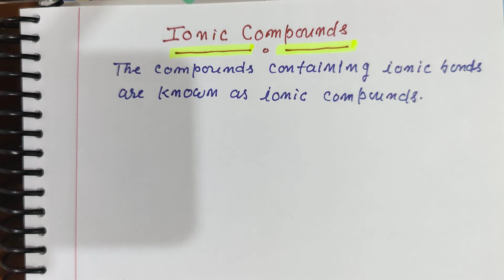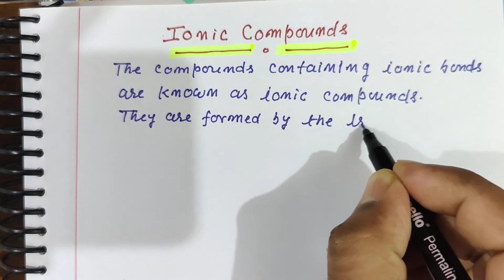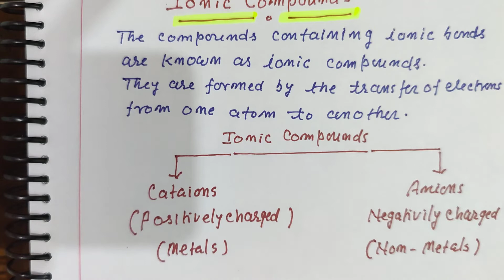IONIC COMPOUNDS//IONIC COMPOUNDS CLASS 10TH//IONIC COMPOUNDS CLASS 9//IONIC COMPOUNDS CLASS 11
IONIC COMPOUNDS//IONIC COMPOUNDS CLASS 9//IONIC COMPOUNDS CLASS 11//IONIC COMPOUNDS CLASS 10 IN today's video, I S.S Bisht takes you through IONIC COMPOUNDS one of the most important and scoring topic in Class 10TH SCIENCE.

Hello, I am S.S Bisht.  This is my channel about SCIENCE. I like teaching a lot so I use this channel to teach Class 10TH SCIENCE and I'm trying hard to deliver you my knowledge in an easy way.

In this SCIENCE video lecture in ENGLISH for class10 we explained the topic-IONIC COMPOUNDS CLASS 10.

1-IONIC COMPOUNDS
2-IONIC COMPOUNDS CLASS 9
3-IONIC COMPOUNDS CLASS 11
4-IONIC COMPOUNDS CLASS 10
5-IONIC COMPOUNDS PROPERTIES
6-IONIC COMPOUNDS BSC 1st year
7-IONIC COMPOUNDS FORMATION

HASHTAG-